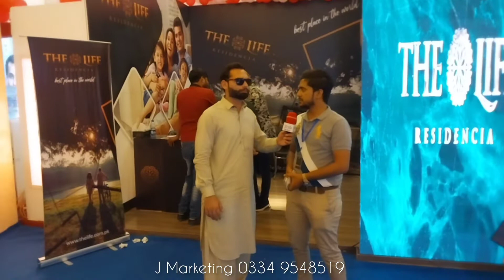The Life Residencia Housing Society Islamabad | New Metro City Gujar Khan |Property Investment